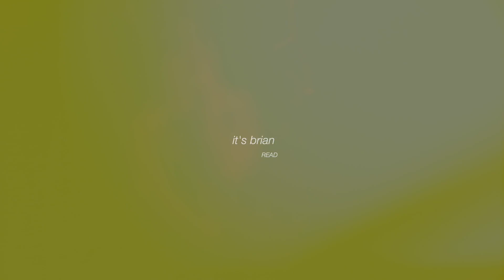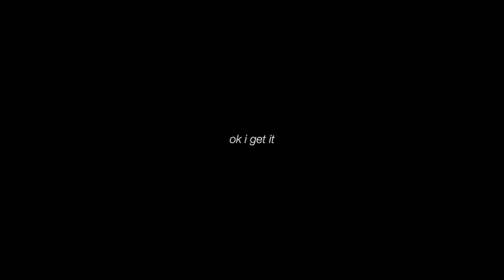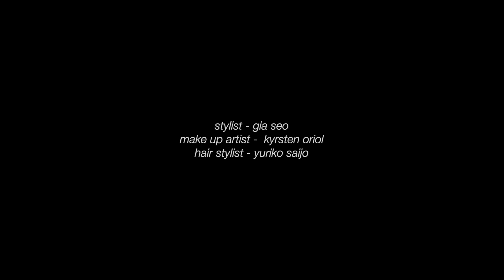Stella Santana - Yayaya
'Yayaya - EP' Available Everywhere!